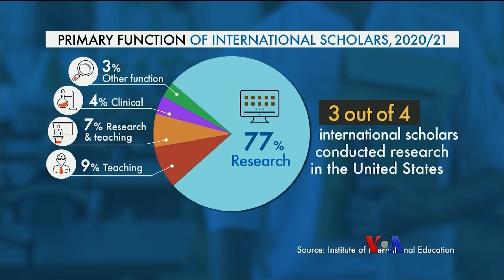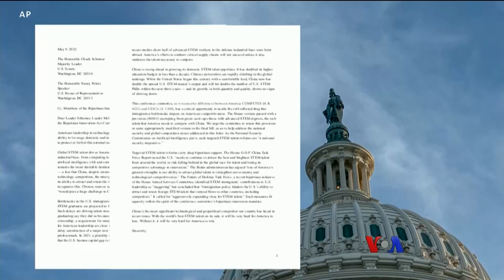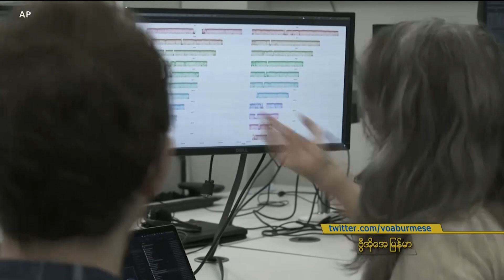တရုတ်ရဲ့ နည်းပညာခိုးယူမှု အမေရိကန်နဲ့ ဗြိတိန် သတိပေး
တရုတ်နိုင်ငံက သူလျိုမွေးပြီး နည်းပညာတွေခိုးယူနေတာကို လျှော့မတွက်သင့်ကြောင်း  ဗြိတိန်နဲ့ အမေရိကန်ထောက်လှမ်းရေးအကြီးအကဲတွေက မကြာသေးခငက် သတိပေးလိုက်ပါတယ်။ တီထွင်ဆန်းသစ်မှု အပိုင်းမှာ တရုတ်နိုင်ငံနဲ့ ယှဉ်ပြိုင်ဖို့ နိုင်ငံခြားသား သုတေသနပညာရှင်တွေကို အသုံးပြုဖို့လိုအပ်နေတဲ့ တချိန်တည်းမှာ နိုင်ငံရဲ့ အဖက်ဖက်က လုံခြုံရေးစည်း မကျိုးပေါက်အောင် ချိန်ခွင်လျှာညှိဆောင်ရွက်ဖို့လည်း လိုအပ်နေတာပါ။ VOA. သတင်းထောက် jessica Stone ပေးပို့ထားတဲ့ သတင်းကို ကိုအောင်အောင်က တင်ပြပေးထားပါတယ်။